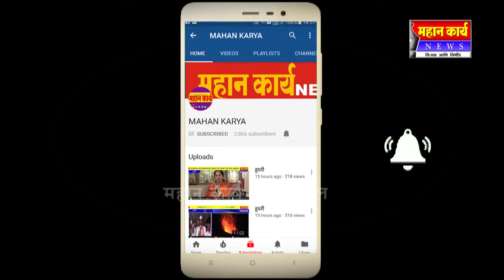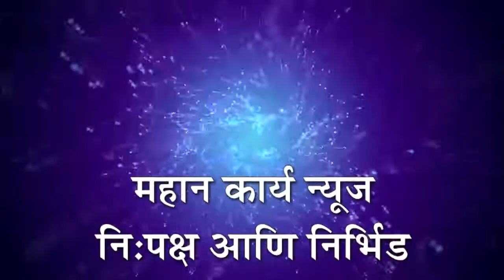❏मांगूर येथे स्वप्नील माने व युवाशक्ती मार्फत विद्यार्थ्यांना शैक्षणिक साहित्याचे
❏मांगूर येथे स्वप्नील माने व युवाशक्ती मार्फत विद्यार्थ्यांना शैक्षणिक साहित्याचे वाटप